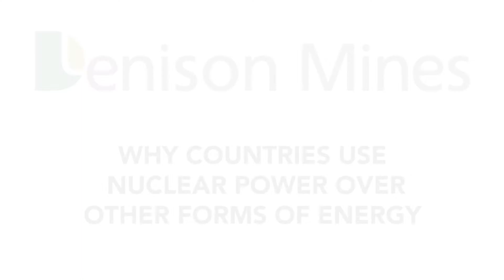Why countries use nuclear power over other sources of energy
CEO David Cates explains why countries such as Saudi Arabia are using nuclear power over other sources of energy.